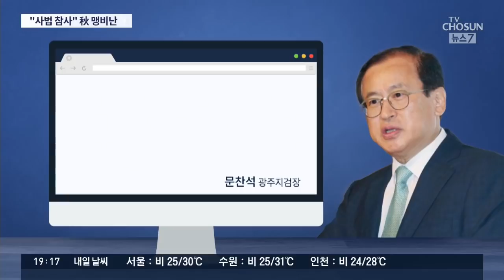사표 낸 문찬석, 추미애 맹비난 "사법참사"…검찰 중간간부 인사 곧 단행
지난주 검찰인사에 반발해 그제 사표를 낸 문찬석 광주지검장이 추미애 법무장관을 강하게 비판했습니다. "옹졸하고 무능하다"고 했고, "참과 거짓을 바꾸려고 한다"고 했습니다. 추 장관은 조만간 부장급 인사를 할 예정인데, 검찰 내부 분위기가 뒤숭숭하다고 합니다.